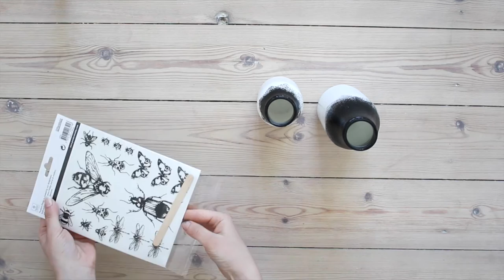DIY FLOWER VASE // TUTORIAL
DIY tutorial for a black and white flower vase
Katarina Natalie for Panduro